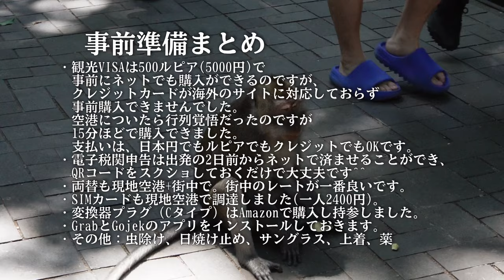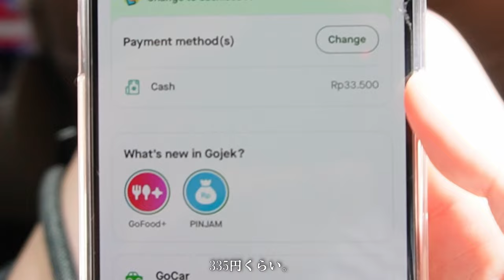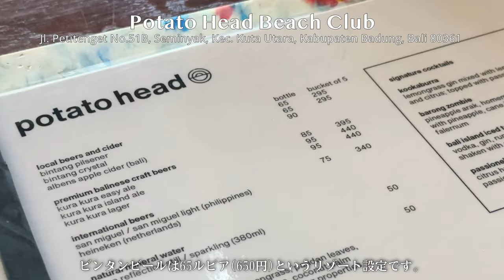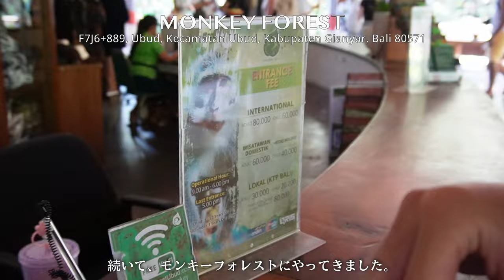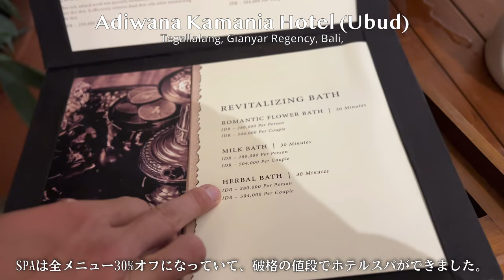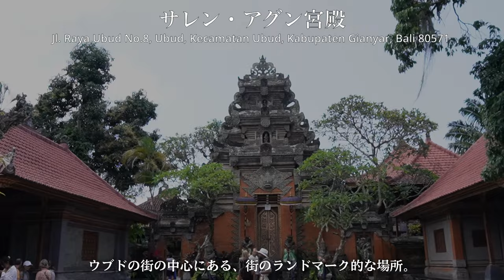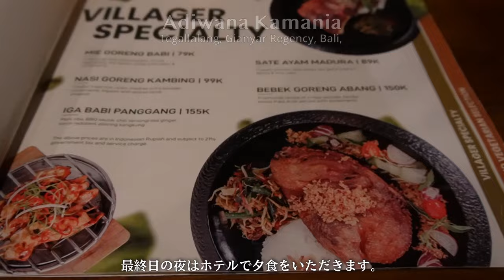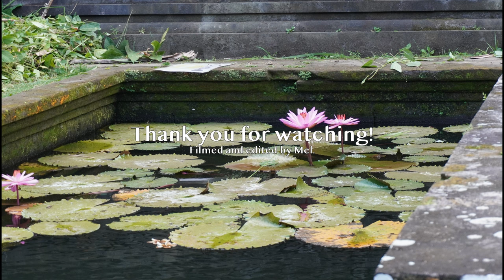BALI旅行｜絶対行くべきスポットやおすすめグルメと雑貨ショッピング｜4泊6日格安航空で行くバリ旅🌴 クタ、スミニャック、ウブドを満喫の旅 Vlog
00:00 Start
01:30 The Stones Hotel Legian - Bali
03:03 Kuta Beach クタ散策〜
8:56 Seminyak スミチャック散策〜
13:14 Potato Head Beach Club
18:16 カーチャーターして、クタからウブドへ
25:10 モンキーフォレスト ウブド
27:04 ウブド市街散策
31:01 ライステラス
31:47 Adiwana Kamania Hotel - Ubud
39:17 ウブド観光
43:35 ルアクコーヒー
47:23 SPA
51:37 ゴアガチャ
53:01 Taman Dedari